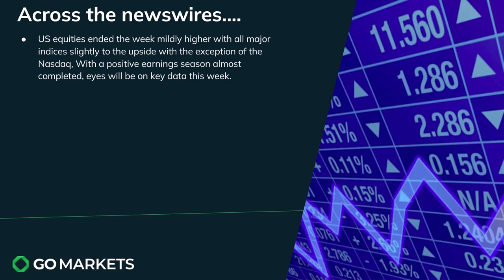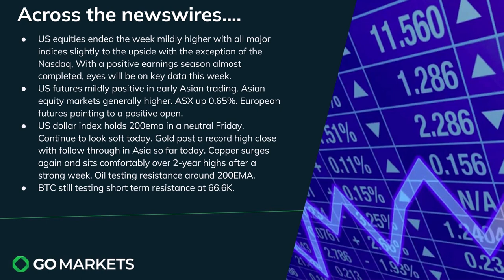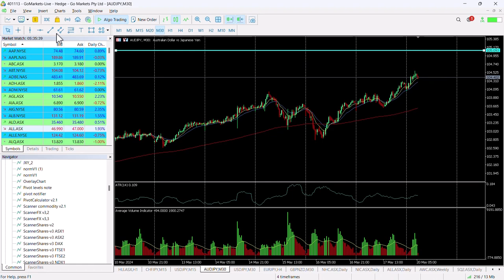Market Update and charts of interest - AUDJPY and AWC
US Equities managed to post small gains with the exception of the Nasdaq on Friday to maintain trading around record highs.

We also saw records hit on copper and Gold and strength in metals continues and general weakness in USD.

Asian markets positive today with little significant data due,